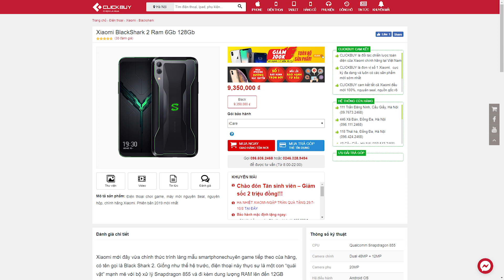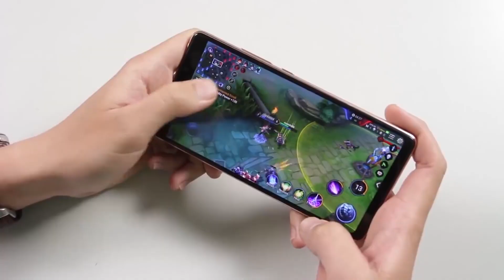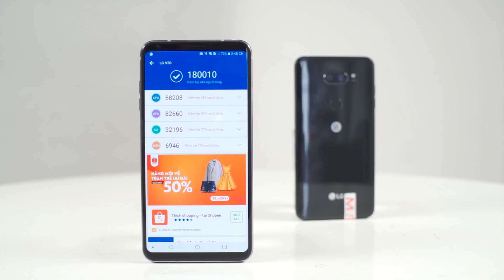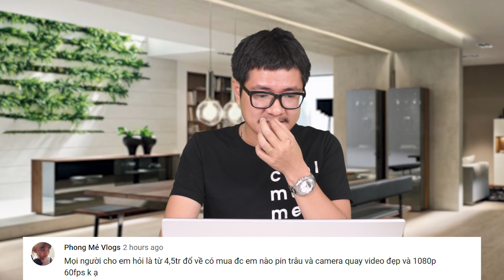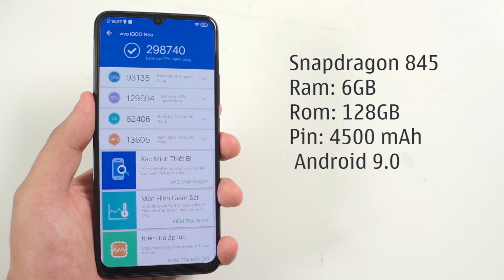Tư vấn điện thoại: Xiaomi Black Shark 2 QUÁI VẬT CHƠI GAME TỤT GIÁ KHÔNG PHANH